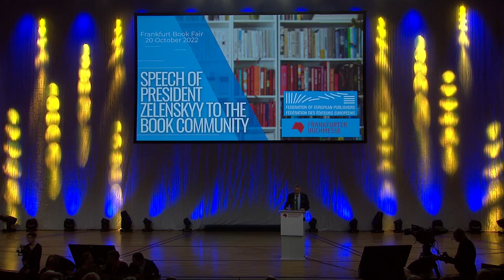Володимир Зеленський звернувся до учасників Франкфуртського книжкового ярмарку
«Знання – це відповідь. Відповідь усім, хто боїться, хто маніпулює і хто не вірить. Книжки, документальні сценарії, статті, репортажі – усе це відповідь. Я запрошую всіх вас в Україну: видавців і авторів, бізнесменів і громадських діячів, освітян і журналістів... Усіх! Погляньте, через що проходять наші люди, що нам уже вдалося здобути, які загрози ми ще досі маємо. Погляньте – і розповідайте про це. Розповідайте, бо це загрожує й іншим народам Європи, поки держави-терористи ще існують. Зробімо разом більше, ніж будь-які наші вороги можуть спільно зробити проти нас! Ще раз дякую вам за увагу! Хай живе Європа! Хай живе свобода! Слава Україні!»

Володимир Зеленський звернувся до учасників Франкфуртського книжкового ярмарку – одного з найбільш знакових у Європі заходів книжкового бізнесу.